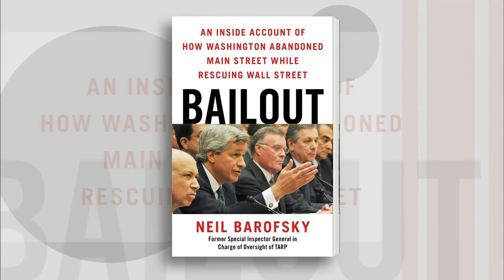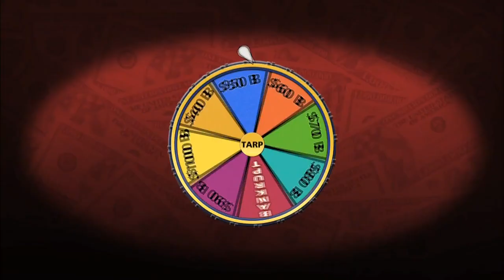Why the U.S. Government Bought 'Troubled Assets'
The Troubled Asset Relief Program was created in 2008 to prevent financial collapse by allowing the U.S. government to buy up troubled assets. But it ended up being used to bailout big banks. Paul Solman talks to Neil Barofsky, author of the new book "Bailout," about his role as the former TARP Special Inspector General.